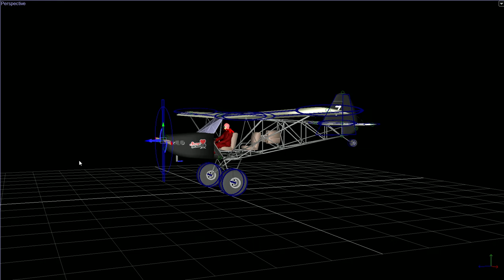Savage Bobber Tour